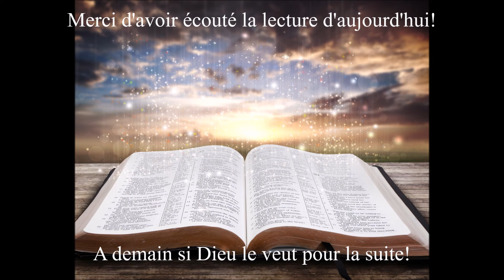Écoute des Évangiles du 4 Avril